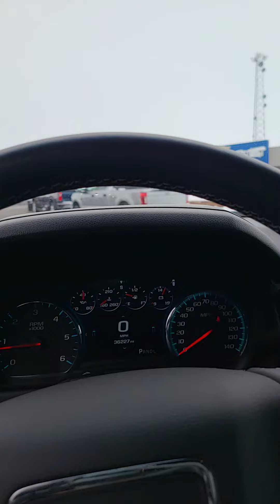2020 GMC Yukon XL Denali - Sliver - Stock # P1038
Features:
4-wheel drive
 Air cleaner, high-capacity
 Brakes, 4-wheel antilock, 4-wheel disc, VAC power with Brake Assist
 Cooling, auxiliary external transmission oil cooler, heavy-duty air-to-oil
 Cooling, external engine oil cooler, heavy-duty air-to-oil integral to driver side of radiator
 Engine, 6.2L EcoTec3 V8
 GVWR, 7500 lbs. (3402 kg) (Standard on 4WD models.)
 Keyless start, push button start
 Powertrain grade braking
 Rear axle, 3.23
 Steering, power
 Suspension Package, Magnetic Ride Control
 Suspension, front coil-over-shock with stabilizer bar
 Suspension, rear multi-link with coil springs
 Tools, mechanical jack and wheel wrench stored in rear quarter trim
 Tow/haul mode selector, button located at end of shift lever
 Trailering equipment, heavy-duty includes trailering hitch platform
 Transfer case, active, 2-speed electronic Autotrac with rotary controls, includes neutral position for dinghy towing (Requires 4WD.)